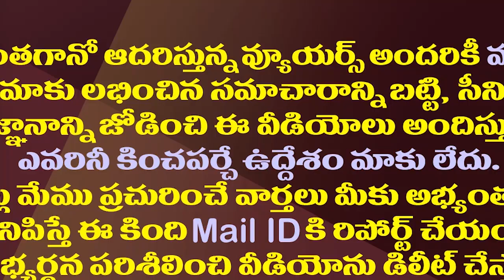అవినాష్ రెడ్డి బెయిల్..హైకోర్టులోమరో ట్విస్ట్| Suspense Continue On Avinash Reddy Anticipatory Bail